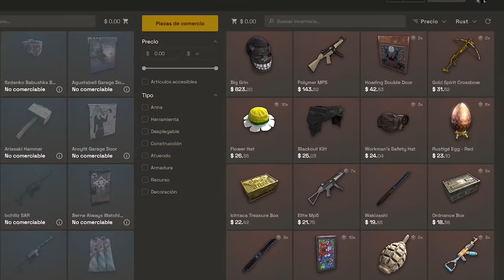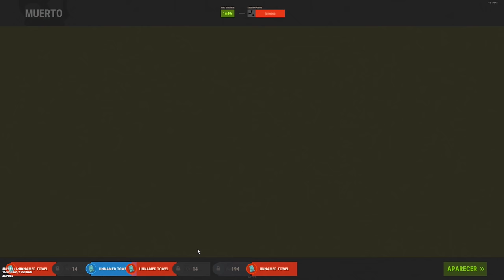VUELVEN LOS VECINOS POR VENGANZA PERO NO ESPERABAN ESTA DEFENSA ONLINE! | RUST Gameplay Español